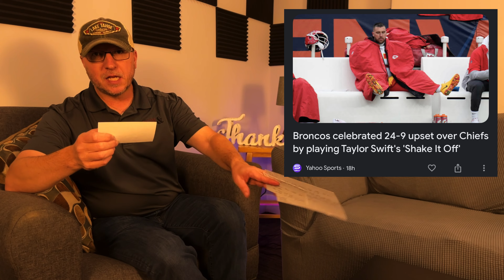The Morning Routine - Happy November! Now What Are We Doing This Month?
Happy Wednesday! Happy First Day of November! Happy Fall! What's coming up this month? Let's get into November.